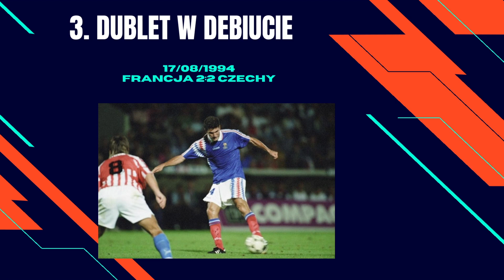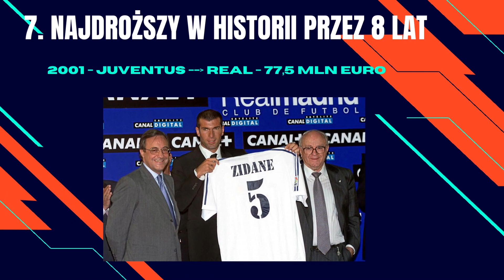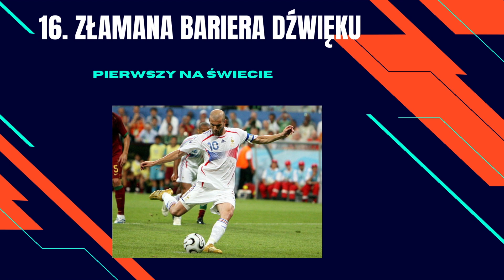20 FAKTÓW O... ZINEDINE ZIDANE! (LEGENDARNE CIEKAWOSTKI #30)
Wielu uważa go za najlepszego pomocnika w historii, dla każdego na pewno jest jednym z najlepszych. Legenda Realu Madryt i reprezentacji Francji - Zinedine Zidane. W jakim słynnym amerykańskim sitcomie wystąpił? Dlaczego jako piętnastolatek przyjechał do Warszawy? Kto publicznie nazwał go "bogiem"?